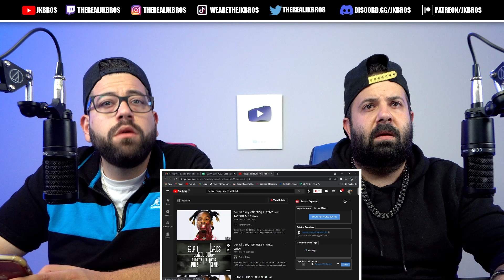BILLIE ON THE HOOK?? Denzel Curry - SIRENS | Z1RENZ from TA13OO Act 2: Gray *REACTION!!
THE FAMILY IS GROWING! Road to 300K! LETS GO!

Live gaming and reactions